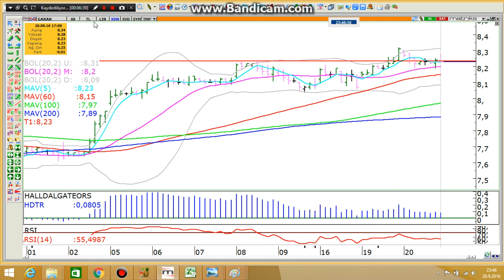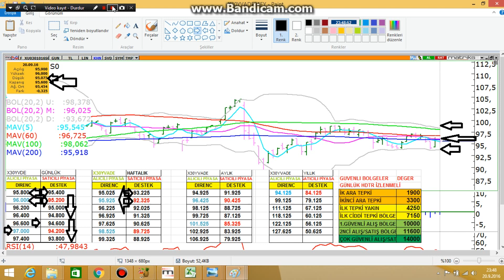21 EYLÜL ENDEKSLER EKİM VADE BIST100 VE GARANTİ BANKASI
ENDEKSLERDE SATIŞ BASKISI ARTABİLİR.